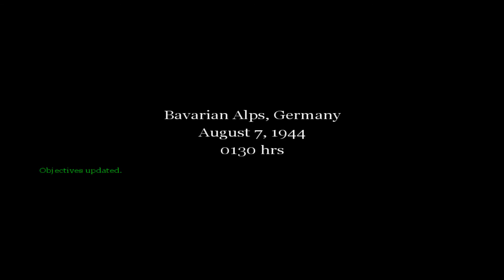Brecourt (Call Of Duty Classic)